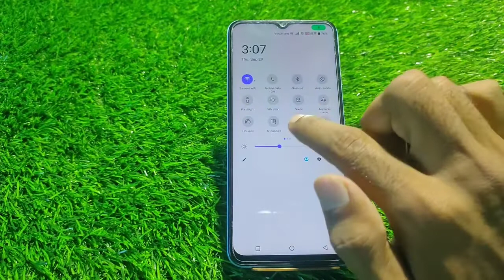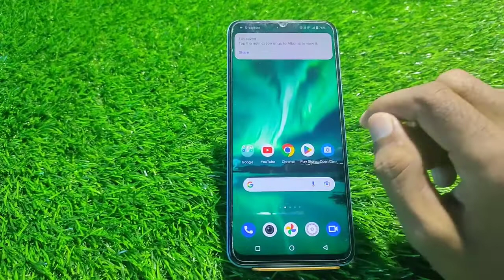How To Record Screen In Vivo V25 Pro,Vivo V25 Pro Mein Screen Recording Kaise Karen ,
How To Record Screen In Vivo V25 Pro,
Vivo V25 Pro  Mein Screen Recording Kaise Karte Hain,
How To Start Screen Recording In Vivo V25 Pro,
Screen Recording Setting In Vivo V25 Pro,
Vivo V25 Pro  Mein Screen Recording Kaise Karen,
Vivo V25 Pro creen Recording Setting,
Screen Recording Future In Vivo V25 Pro,
How To Record Screen With Audio In Vivo V25 Pro,
How To Record Screen With Internal Audio In Vivo V25 Pro,
How To Screen Recording With Audio In Vivo V25 Pro,